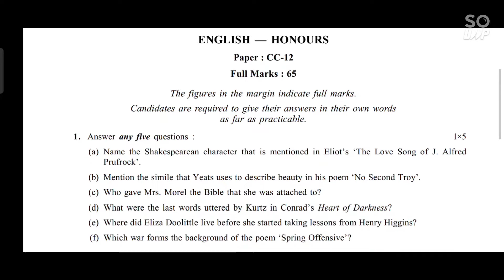UNIVERSITY OF CALCUTTA QUESTION PAPER ENGLISH-HONOURS CC-12 SEMESTER 5 FM-65 2020